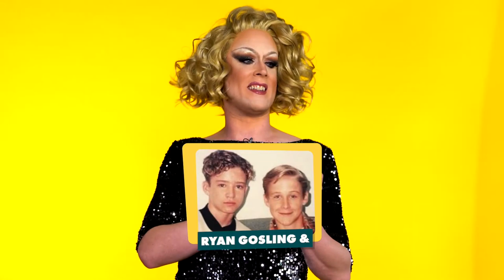Jurassica Parka vs. Weinhaus - Erkennen sie die Stars?